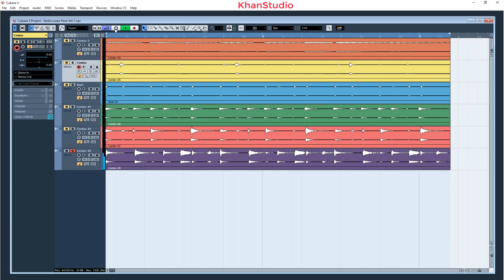Saraiki Loops Pack Vol-1 Free Download Tabla Dholak Dhol Flute PIano Basse Drums Loops - Khan Studio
(ye loops pack humari website se free download kar len)

Asalam,O,Alequm
Dosto,
1-Audio Editings Mixing Mastring
2-Video Shootings Editing Mixing
3-Naat Recordings Mixing Mastring
4-Tilawat E Quran E Pak Recordings
5-Noha Recordings Mixing Mastring
6-Qaseeda Recordings Mixing Mastring
7-Manqabat Recordings Mixing Mastring
8-Song Recordings Mixing Mastring
9-Speech Recordings Mixing Mastring
10-Voice Over Recordings Mixing Mastring
11-Youtubers Voice Recordings Mixing